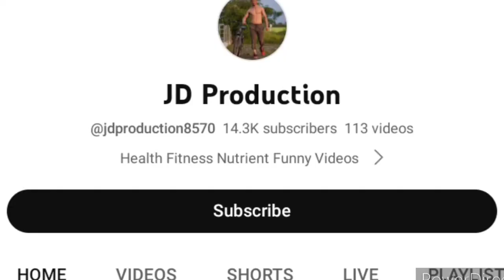Nafathi Hajowary नि first time Bodo music video2023 बिथांनि गुबै मुङा मा? आरो बबेनि l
video link👇
Nita basumatary Family Lifestyle